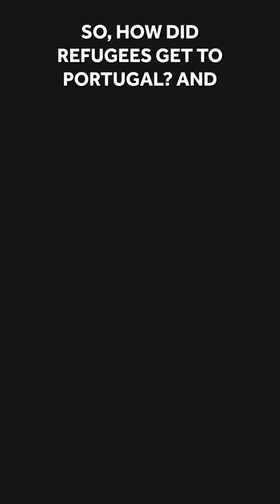The lives of Jewish Refugees in Portugal during WWII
Taken from a Gresham lecture by Marion Kaplan at Barnard's Inn Hall, London.

The Alfred Wiener Holocaust Memorial Lecture

This lecture highlights the experiences of Jewish refugees fleeing from antisemitic persecution and from World War II to Portugal. It describes how they were treated, how they attempted to escape Europe, and how they struggled in a “no-man’s land” between a painful past and an unknown future. Listening to their voices may help us to understand Jewish heartbreak and perseverance in the 1940s and encourage us to listen compassionately to refugees’ stories today.